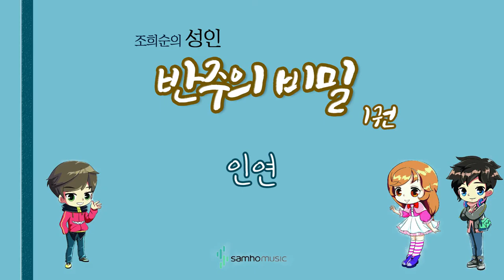조희순의 성인 반주의 비밀 1권) 인연 AR. 삼호뮤직 출판사 [조희순 교수 | JOY쌤]